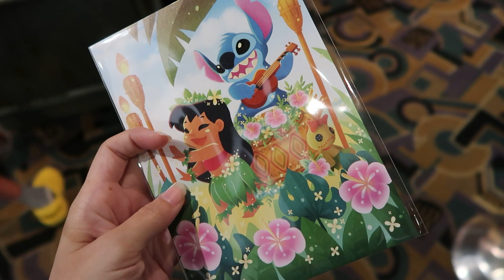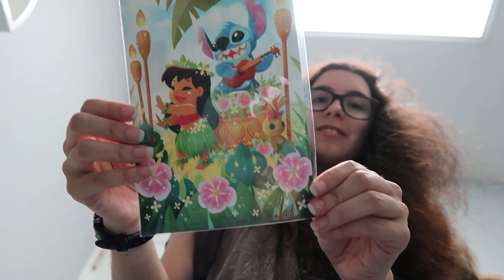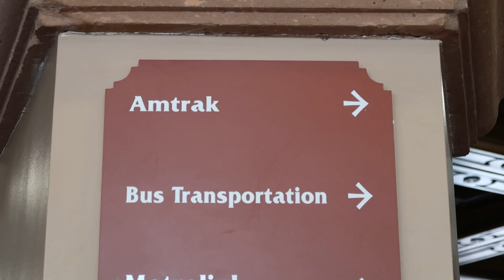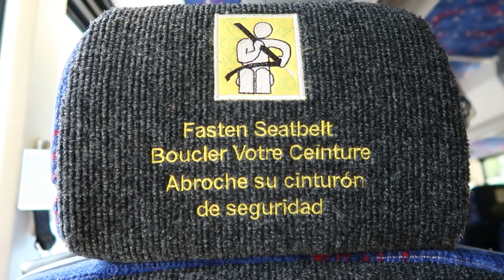Disneyland 2022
In this video I show my trip to Disneyland.

If not that's fine to, what can I say... I'm a Hufflepuff, I'm not going to force you.

Never feel obligated.